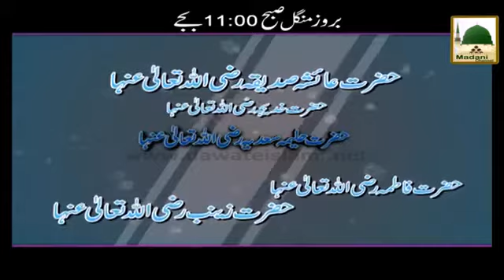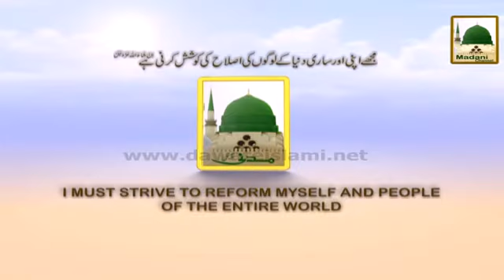Promo Sahabiyat Ke Aala Ausaf